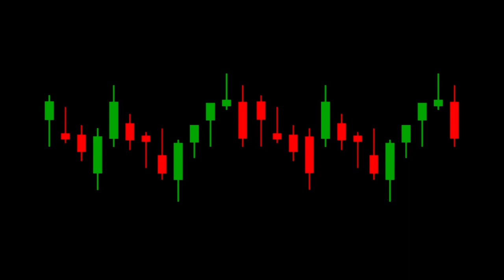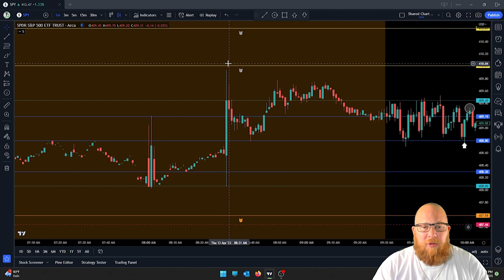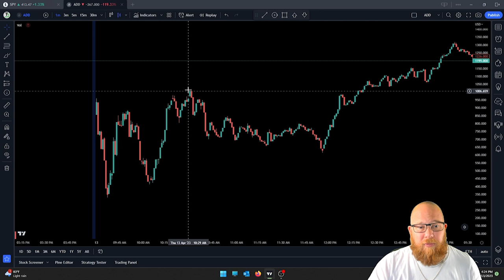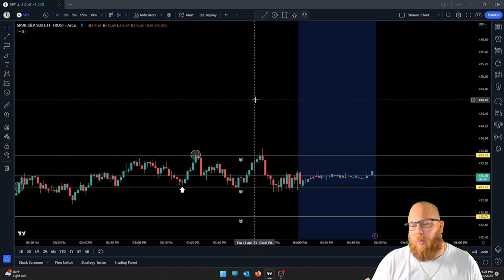How I Traded SPY Today - 4/13/23 - Green and Happy! +$500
This is a recap of Tuesday, April 13th, 2023. Took two trades today.  First trade was break even and the second was a 15% win netting me a total of $500.  Spent a good portion of the day helping folks manage their trades as well as spotting great trades worth taking.  We also talk a lot about the emotional side of trading as well.  100% of the information I shared in our community was used to make money or save you from stupid mistakes.  Information I share here are things that I have implemented in my own trading day and it has saved me money and made me a better trader.  Every trader has room to learn and I aim to teach you something in every single one of these videos. The S&P 500 (SPY) will reward you well if you learn how to trade it.  I am trying my best to show you how.  Should I continue to make these videos?  Are they helpful for you?